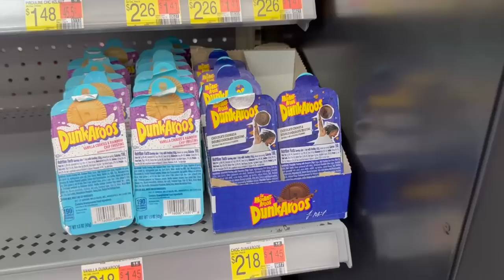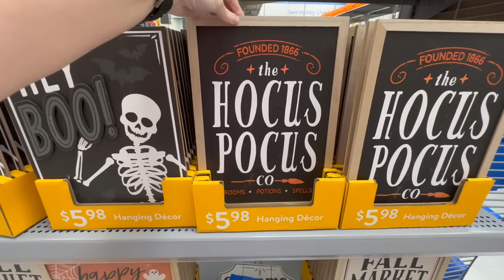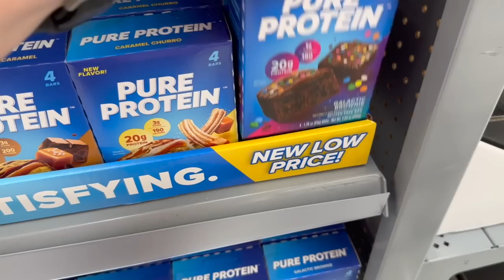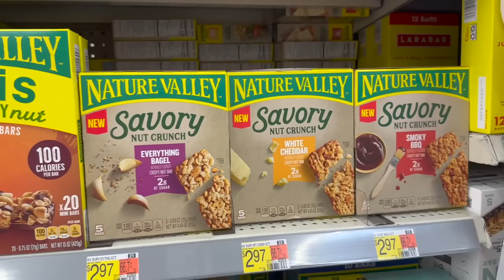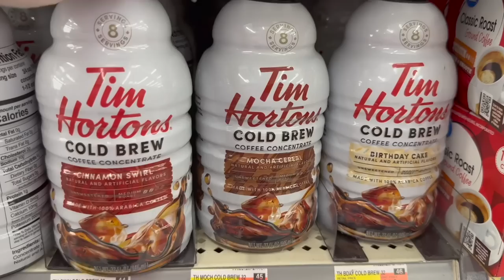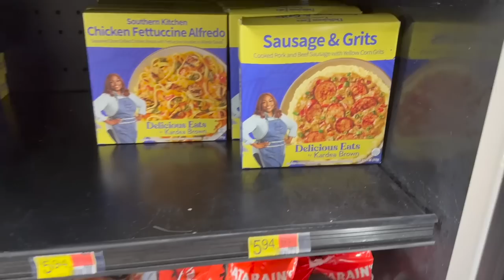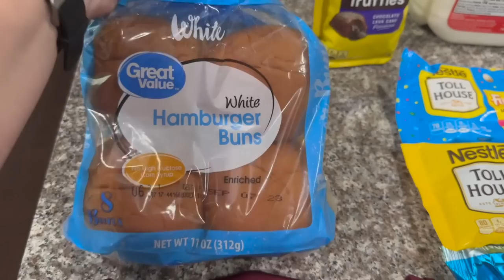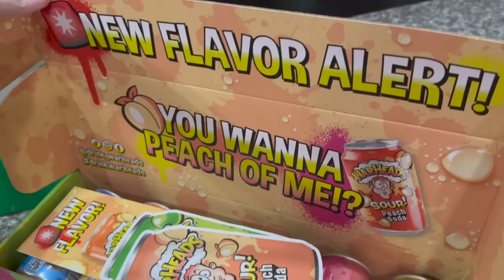Walmart Fall Shop With Me + Grocery Haul / How I lost 58 lbs / Get it All Done!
Find Bizzy Cold Brew Near You
and or a link to
Try Bizzy’s Cold Brew Bags and Coffee Grounds

Walmart Fall Shop, Cozy Fall Trends, Fall Decor and More